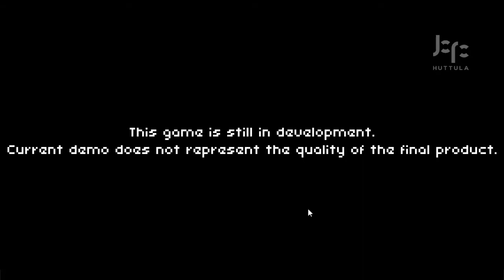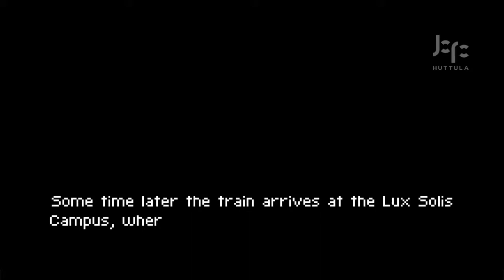Coromon Demo Gameplay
Coromon is a modern monster taming game with retro pixelart. Coromon brings an immersive storyline, strategic turn-based combat and challenging puzzles to a classic genre.